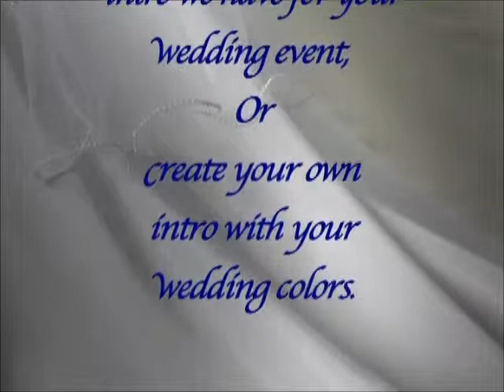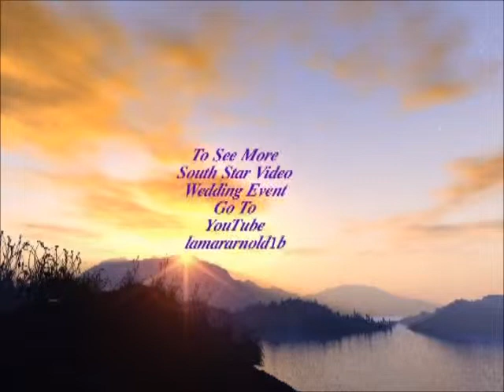wedding videography Lewisburg, Tn. South Star Video Productions Promo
wedding videography Lewisburg, Tn.